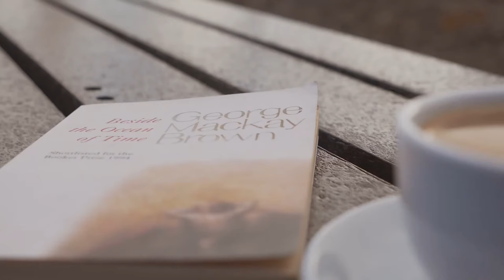Farewell To Stromness by Peter Maxwell Davies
Peaceful and relaxing piano music accompanied by stunning HD images of Stromness. Piano performance by Peter Fagerlind. Farewell To Stromness was written as a protest against proposed uranium mining on the Orkney Islands where the composer lived. It is unarguably his most popular piece with its beauty and simplicity. The stunning HD video is courtesy of If you like my video why not buy me a "cup of coffee" to help fund a professional studio recording of mindful and peaceful piano music?